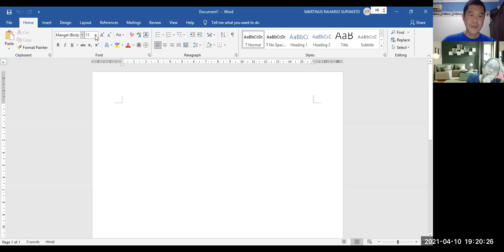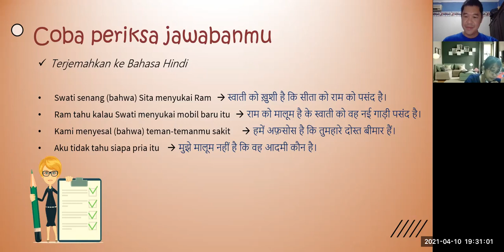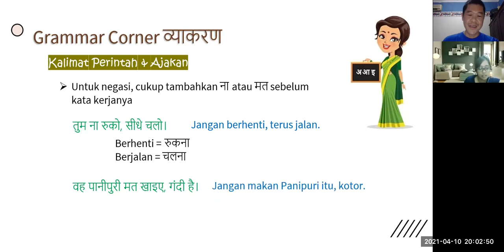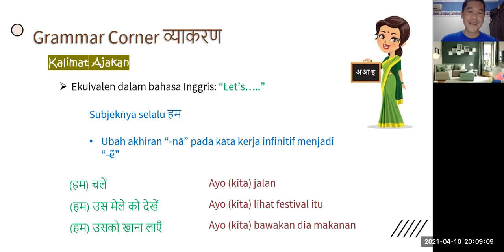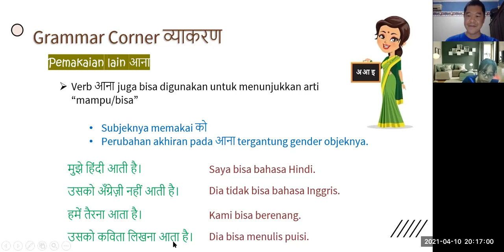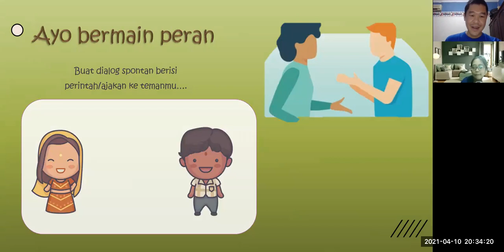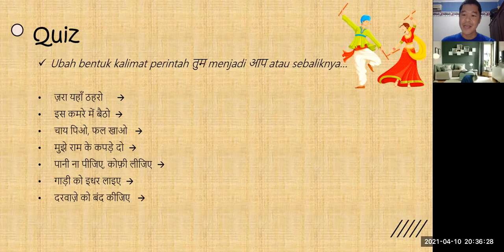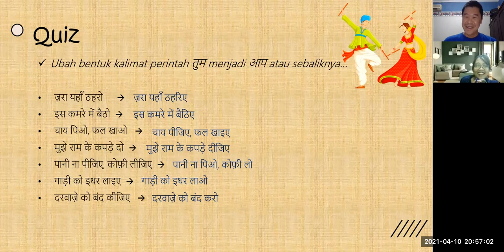Hindi Class - I am Learning Hindi - 10 April 2021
Hello Guys,

Welcome back to Sheisrizki

I am learning Hindi so this video is about Hindi. It was my 10th day of Hindi Class 💓

I am learning Hindi in @linguo.id